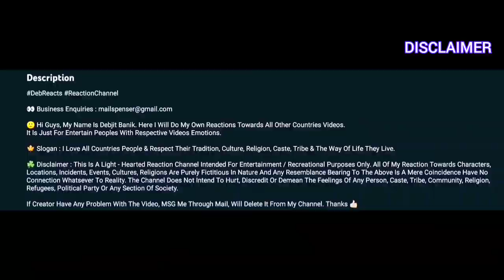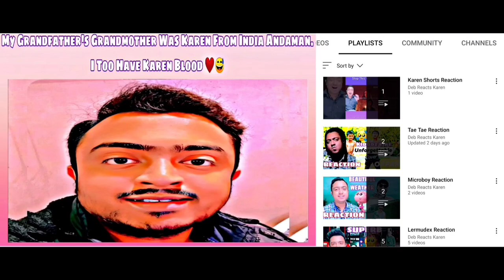TaeTae Wedding Song | Wigenda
🔔 DebReactsKaren Goal Is To Credit The Original Links To The Content Featured In Its Shows.

Deb Reacts TaeTae Ft. (Ni Niz) Wedding Song Prod.(Two-day)
TaeTae Ft. (Ni Niz) Wedding Song Prod.(Two-day) reaction

karensong reaction 2022
karenhiphopsong song reaction
karen song
karen song
karen song chally 2016
ThaBwePaw reaction
karenhiphopsong reaction
Deb Reacts
karen song, karen hip hop song, karen song 2021 tae tae, Reaction karen song
Karen new song 2022
karen song fame, karen songs, karen song mary, Karen song
butterfly door stop play with me
karen song take us home
karen song reaction 2022
karen hip hop 2022
karen new song
karen god song
karen song eh poh lwae

drill girl reaction
ler mu dex
ler mu dex reaction
fs karen history
drill girl karen song
chinatown runner reaction
karen story
eh la
one g
saw k paw
gee kade
tae tae